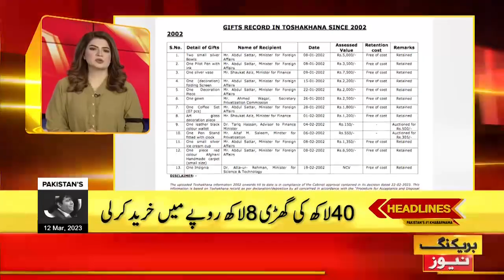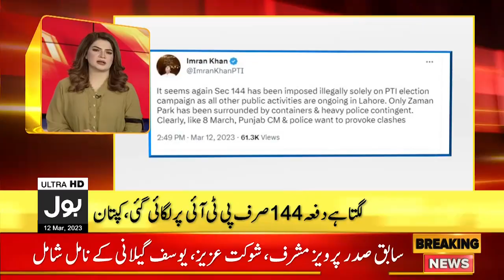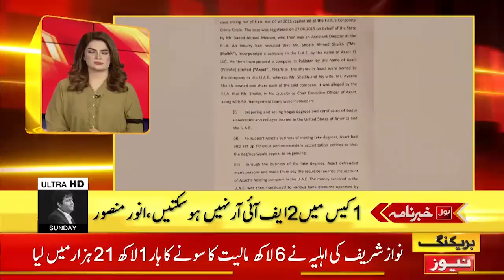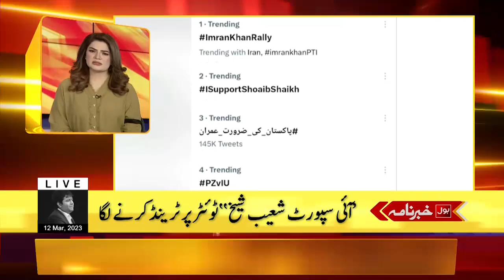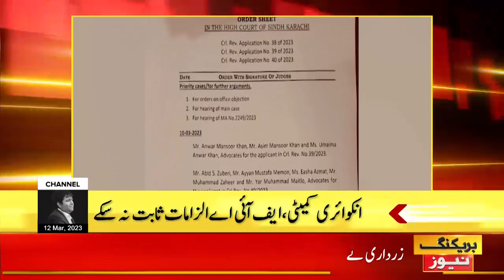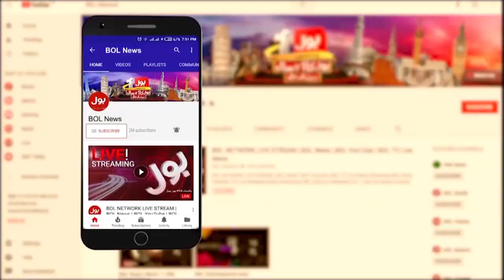Imran Khan Huge Decision | BOL News Headlines AT 10 PM | Zaman Park Meeting | PTI vs PDM